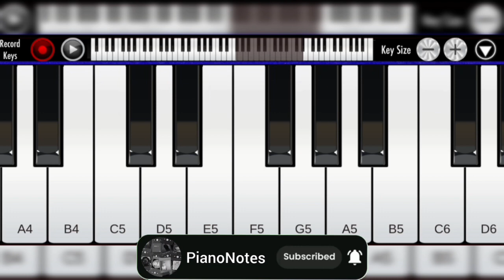Joe-Urugi Urugi//Piano Tutorial for Beginners//Real Piano//PianoNotes